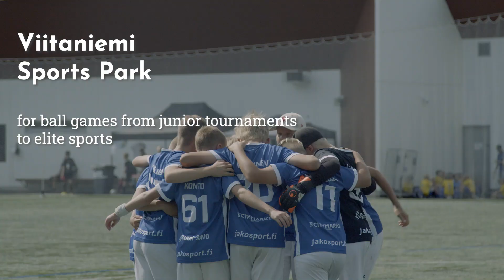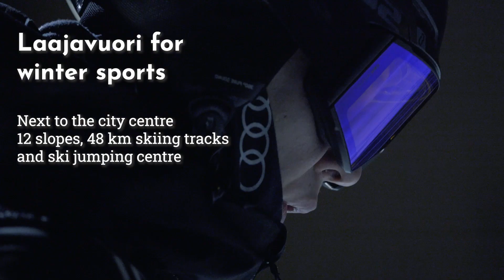Venues for sports events in Jyväskylä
Jyväskylä is the sports capital of Finland. The city offers a unique combination of international top sports research, business and events. We have all the expertise, skills and knowledge that are needed to organise unique and memorable events.  Jyväskylä is a brilliant city with events throughout the years – including sports. Many national and international events, in addition to Secto Rally, are held in Jyväskylä. Welcome to Jyväskylä to organize the most memorable sport event! In this video there are Jyväskylä’s main sport venues presented.

Videomaterial and editing: Otso Alanko, Ville Leppänen ja Topi Vatia / Noveltive Oy

The video is part of the EU-funded (ERDF) project ”International sports events in Jyväskylä”. It was a REACT-EU project that was founded as a part of the European Union's

Video tuotettiin Kansainvälisten urheilutapahtumien Jyväskylä –hankkeessa ja sitä on rahoittanut Euroopan aluekehitysrahasto (EAKR). It was a REACT-EU project funded as part of the European Union's action in response to the COVID-19 pandemic. The project ran from 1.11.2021 to 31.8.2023.